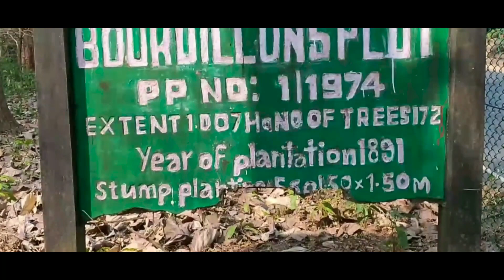BORDILLON’S PLOT | Kollam | Tourism Kerala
ordillon Plot is the first stump planted Teak Plantation in Ker-ala. One of the Kollam Tourist Places near Thenmala Eco Tourism. It is the world’s first stump planted plantation of teak which located near the Palaruvi Waterfalls in Aryankavu. A British man named Thomas F Bordillon was its leader. He was then conservator of Travancore. Here the huge teak trees are priced between 15 to 25 lakhs.